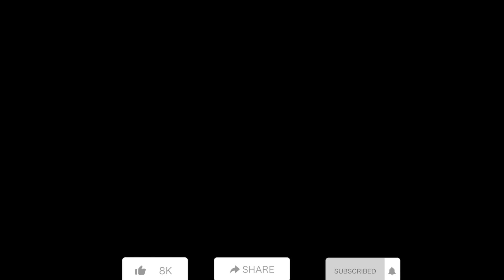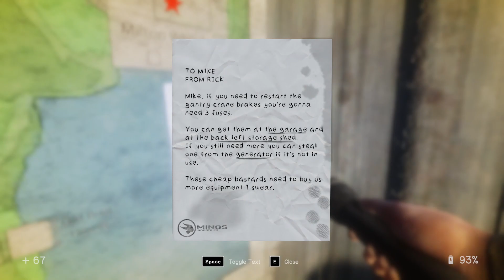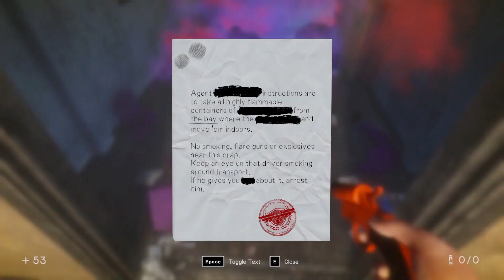في العقل السليم#5 شريط ألين منارة إيكاروس دخول السفينة أنقاض ألين من الضلام(الجزء2)In Sound Mind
ضع ألاعجاب وأشترك في القناة وفعل جرس التنبهات إذا أعجبك المقطع
عدد المشتركين وقت تنزيل المقطع
(34)
إن شاء الله كل لعبة راح ألعبه بتشوفه في قائمة تشغيل في القناة
إذا كان عندكم أي لعبة، حابين العبها اكتبوها في التعليقات
**اللهم صلِّ وسلم على سيدنا محمد وآله**